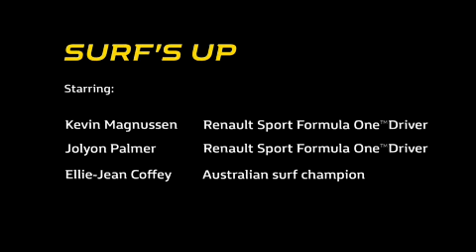Renault Sport Formula One Team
Con la nuova livrea per Melbourne si esibisce sulle onde Australiane